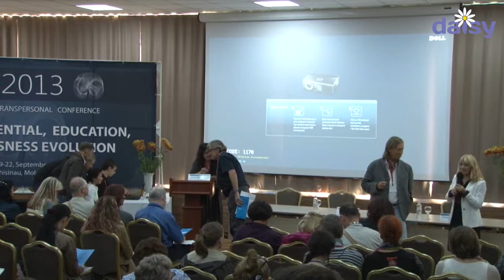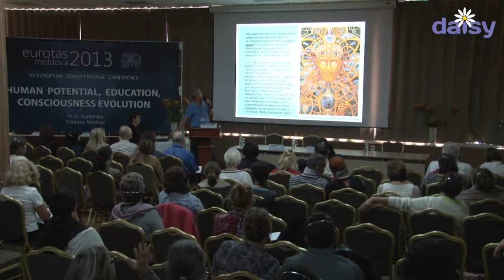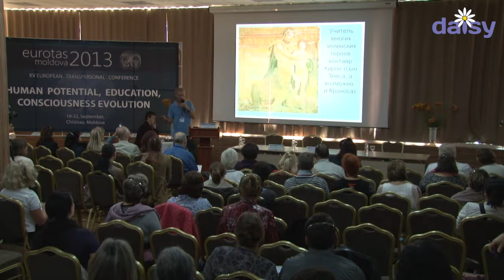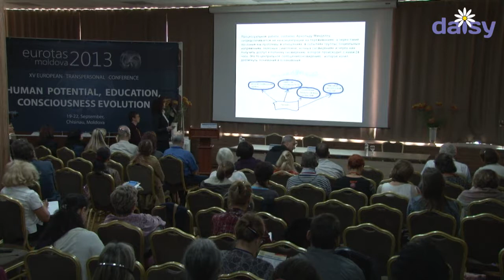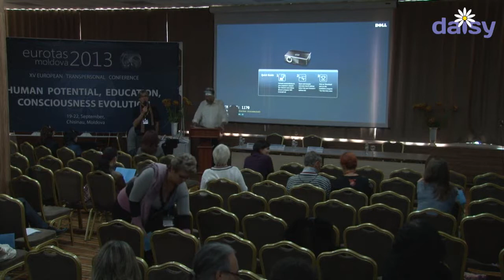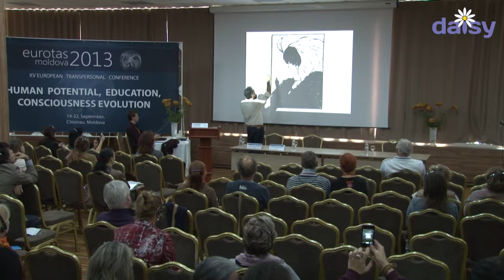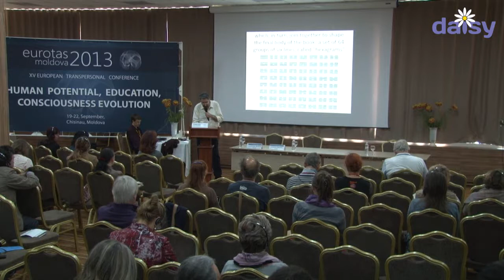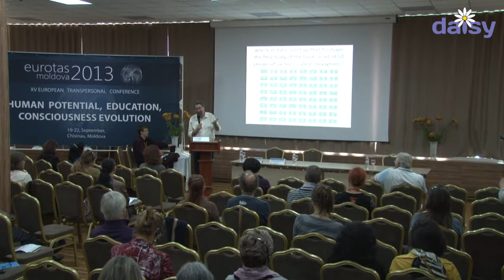EUROTAS 2013 Conference. Friday, September 20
Theme of the day: CONSCIOUSNESS EVOLUTION. Tobin Hart "Resonance". Keynote presentation. Connie Miller "Discovering and Exploring our Global Connections
 in Action".  M. Belokurova, V. Maykov "Therapy as heroic journey: three levels
  of realization", L. Serbina "Process work. Education awareness".
  Plenary lectures. Osvaldo Loisi "Stagnation and evolution of consciousness". Lecture.